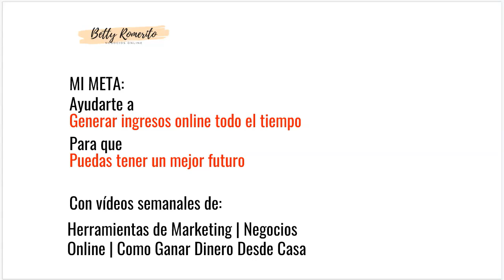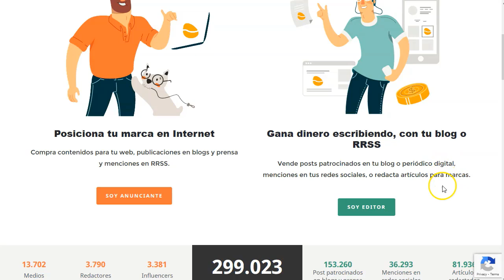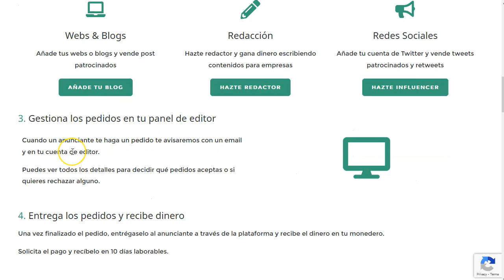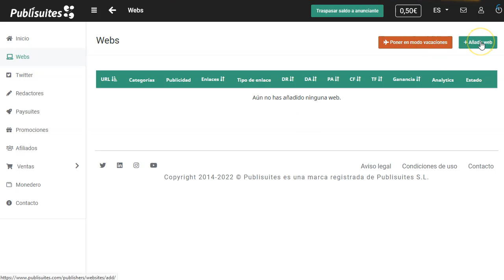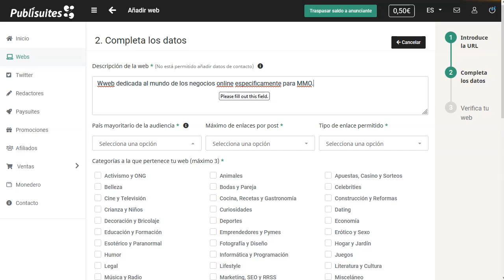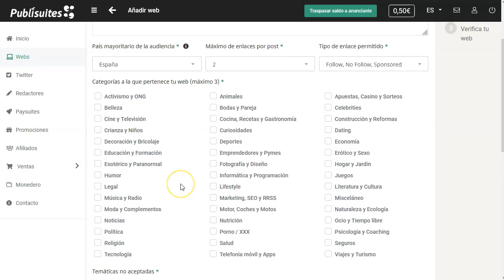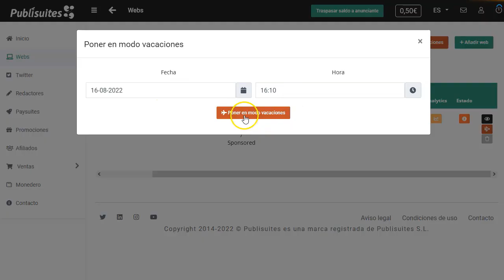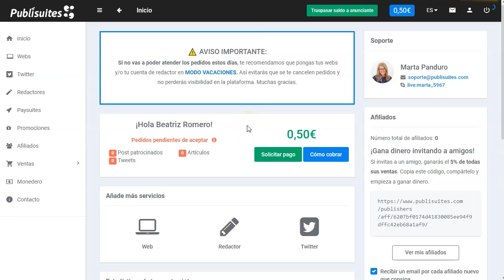Publisuites. Alternativa a Adsense 😁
¡Hey Amigos!

Mirar, hoy vamos a ver una alternativa a google adsense que os va a gustar.
Si tenéis un blog o alguna cuenta de twitter ¡podéis monetizarla!

Sin sufrir por desaprobaciones o complicados procesos para entrar, como en adsense.
Publisuites hace muy sencillo el proceso de entrada en su red de blogs para que los anunciantes conozcan tu sitio y te paguen por anunciarse ahí.

El proceso de alta es super sencillo, como te lo explico en el video paso a paso y además tienes otras opciones, por ejemplo, si eres redactor te pueden pagar por escribir artículos de 500 palabras.

Si ya tienes un blog o una web de contenido, pásate por publisuites y prueba esta forma de ganar dinero online ¡desde tu casa!

¡VAMO$!

Saludos
Betty Romerito

★★⚠️IMPORTANTE ⚠️★★